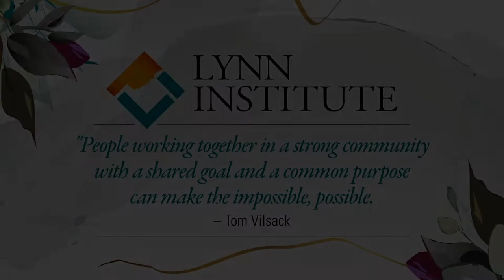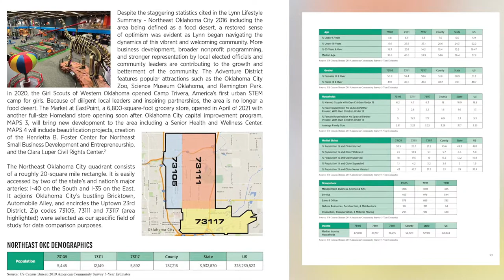LYNN 2022 SHORT - RESEARCH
Research is essential in meeting the needs of those we serve.